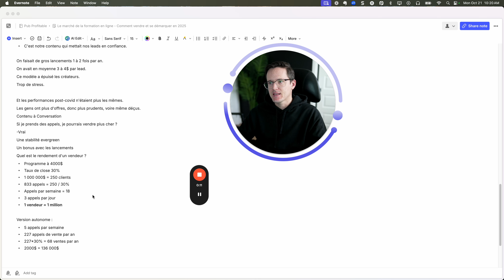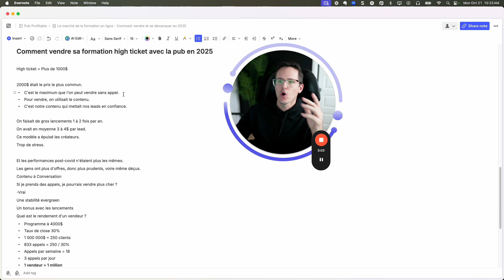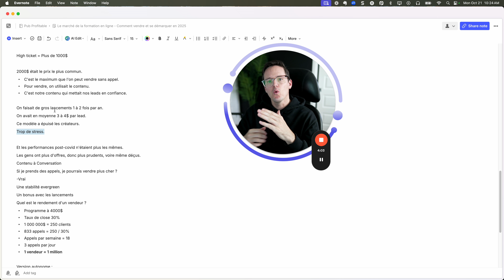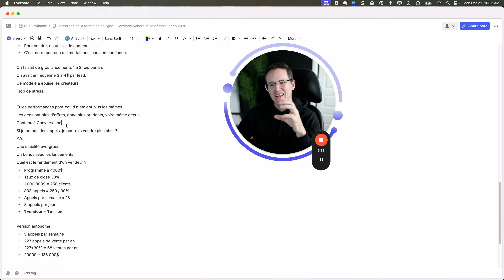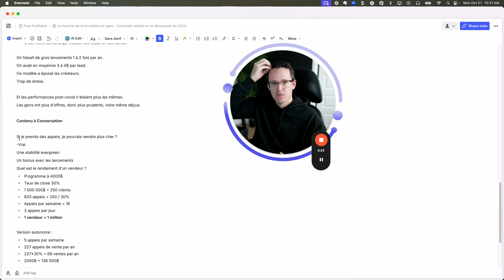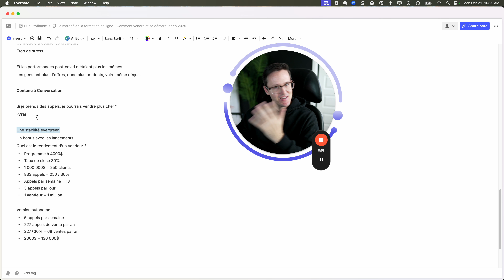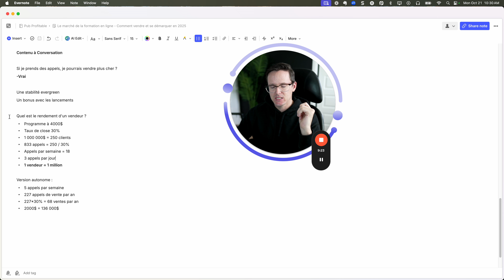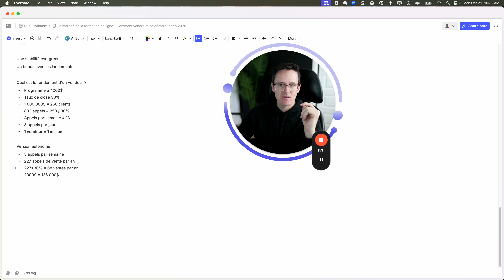Comment vendre sa formation high ticket avec la publicité Facebook en 2025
Rejoignez Robin Vézina dans cette vidéo où il partage ses huit années d'expérience en publicité Facebook pour explorer l'évolution des stratégies de vente de formations en ligne en 2025. Découvrez comment les lancements massifs cèdent la place à des conversations individuelles plus efficaces et à des modèles de vente 'evergreen'. Apprenez à réduire le stress des lancements périodiques et à générer des revenus réguliers grâce à des approches personnalisées et des metrics de performance améliorées. Parfait pour les formateurs en ligne cherchant à optimiser leur stabilité financière et leurs ventes.
00:00 Introduction et Présentation
01:09 Les Défis des Lancements de Formations en Ligne
03:06 L'Évolution des Stratégies de Vente
04:12 L'Impact de la Saturation du Marché
05:27 De contenu à conversations
06:30 Le pouvoir des appels de vente
07:51 Un modèle d'affaire evergreen
09:15 Le rôle du vendeur
10:31 L'évolution d'un programme de formation
11:37 Conclusion